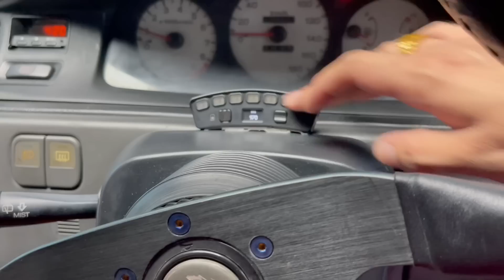HONDA EG9 B16A - SEMAKIN DI GILAI - PROTON X90 CUBA KORANG KOMEN ?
Dapatkan LITTLE JOE MESRA DI SELURUH PETRONAS MESRA . 8 BAU YANG MANTAP GENG ❤️

Use Waze to drive to Big Joe Carwash and Detailing, 19 Jalan Putra Mahkota 7/6b, Subang Jaya

Dapatkan little joe edisi Pekin ibrahim X Empayar kukubesi